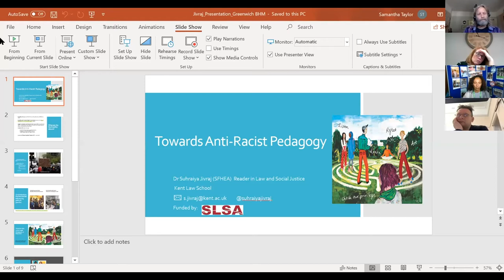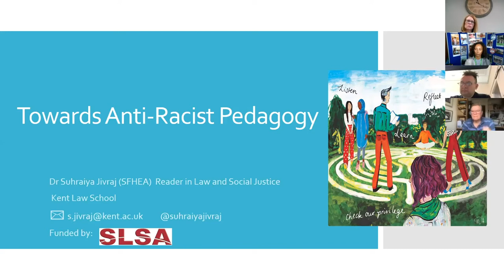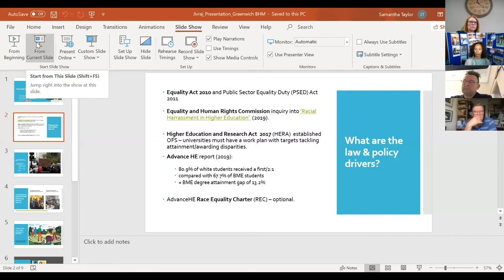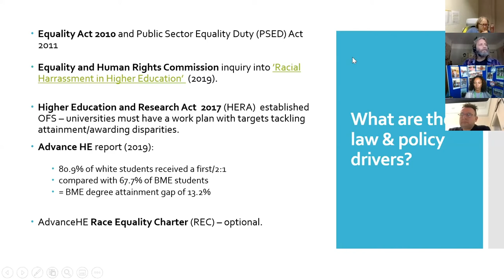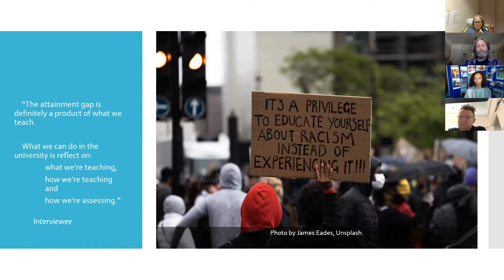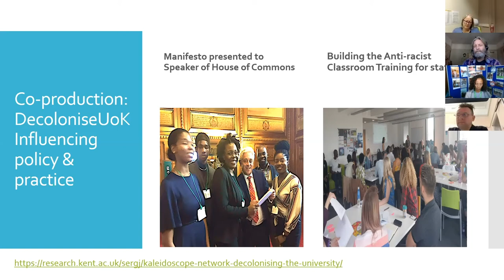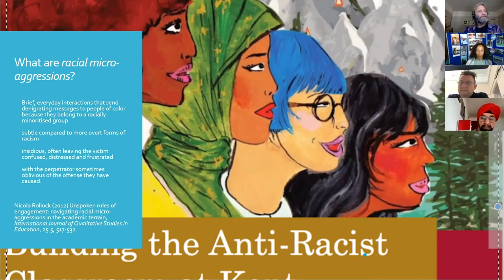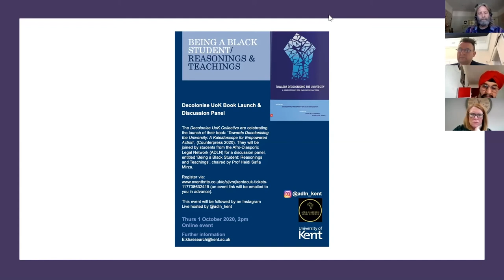Panel presentations | Shaping our future: Black history month panel discussion.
Panel presentations:
Cllr Ivis Williams (Chair)
Dr. Jason Arday, Assistant Professor of Sociology at Durham University
Martha Holder, Headteacher at Mulgrave Primary School
Dr. Suhraiya Jivraj, Senior Lecturer in Law at University of Kent
Caroline Ukoumunne, Senior Lecturer in the School of Education at University of Greenwich